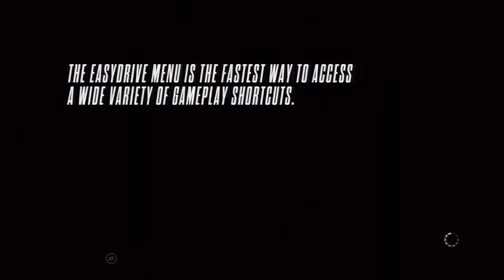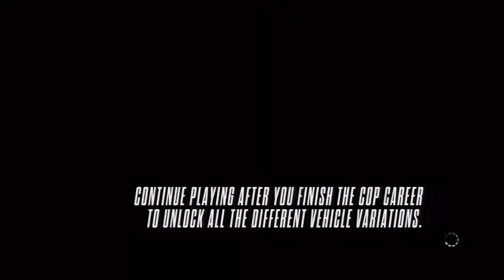Need For Speed: Rivals Playthrough W/ Commentary part 15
Welcome to my playthrough of Need For Speed: Rivals. This is part 15.